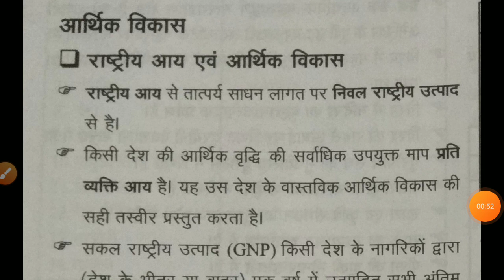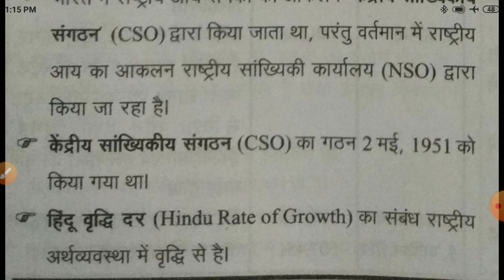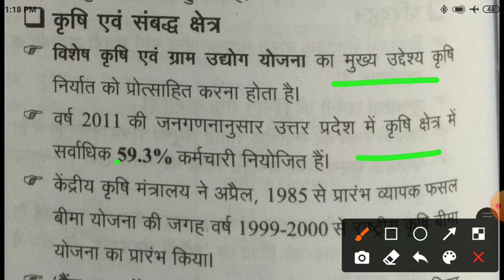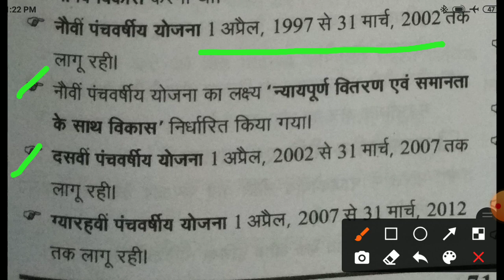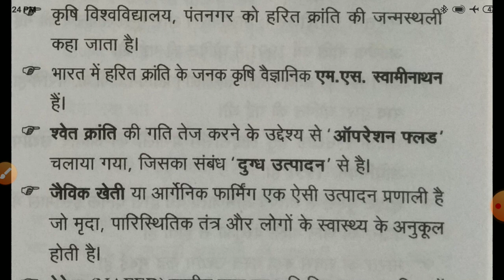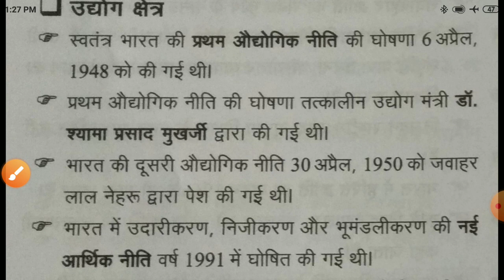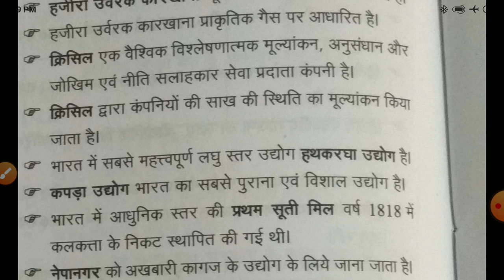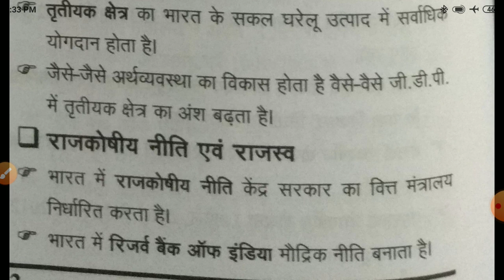UPSSSC PET CLASS - 23 UPSSSC ANM महिला स्वास्थ्य कार्यकर्ता फार्मासिस्ट लेखपाल अन्य भर्ती प्रश्न